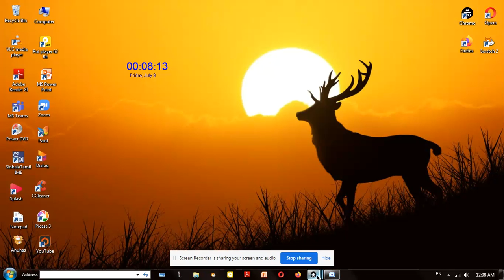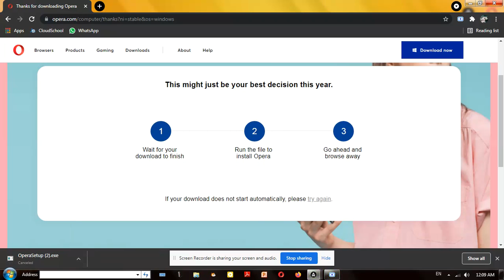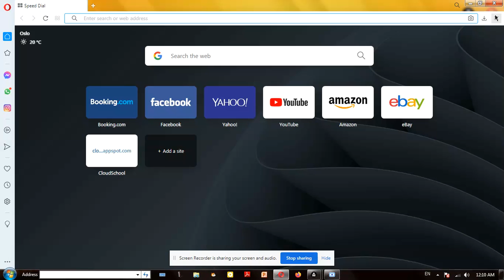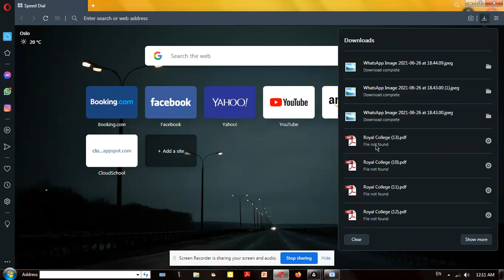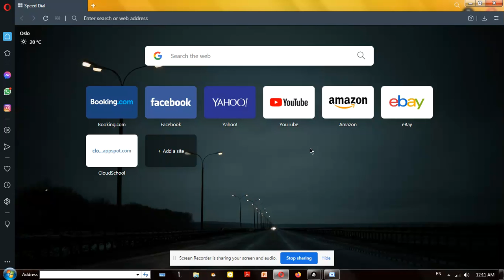How to download Opera Web Browser to windows 7 laptop or PC and customize it.